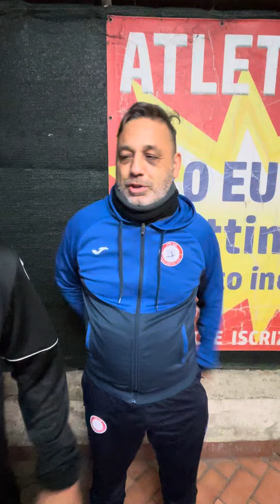🎙️Intervista a Claudio Cappioli dell’APD OIR